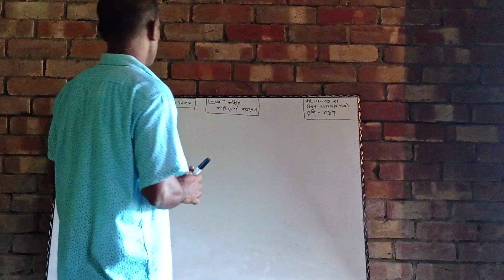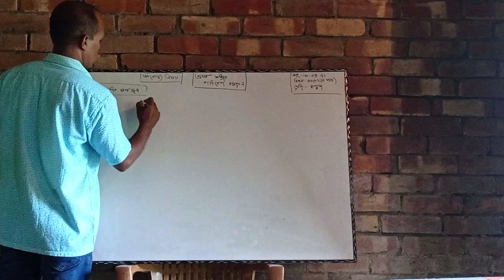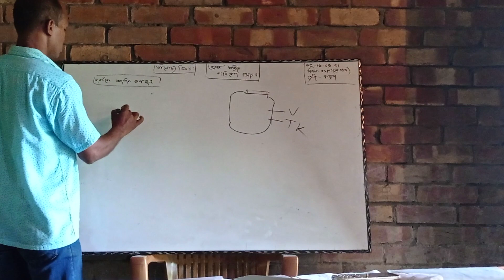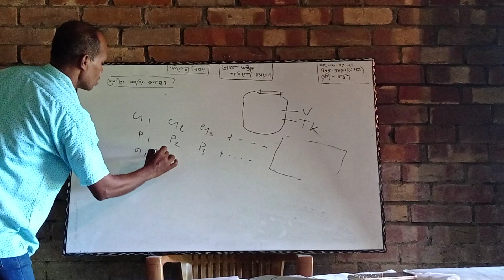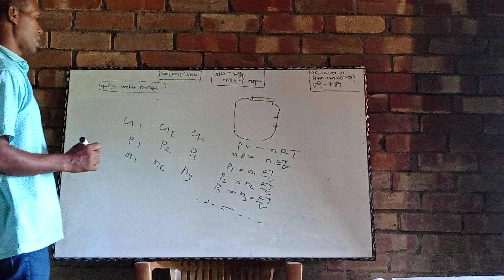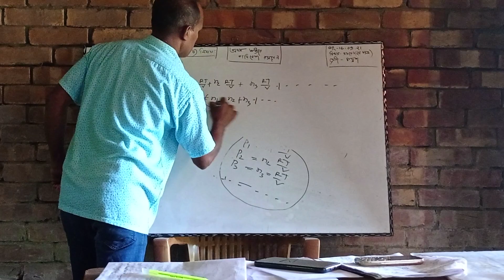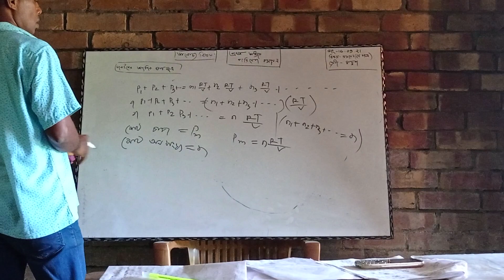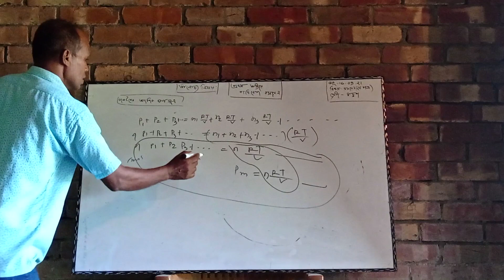সুরোজীৎ ‌কুমার‌‌‌ রায়, রসায়ন প্রভাষক, বার আড়িয়া শহীদ স্মরণী মহাবিদ্যালয়, বটিয়াঘাটা, খুলনা।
প্রথম অধ্যায়-পরিবেশ রসায়ন।ডালটনের আংশিক চাপ সূত্র।